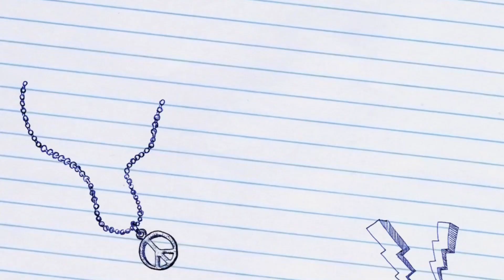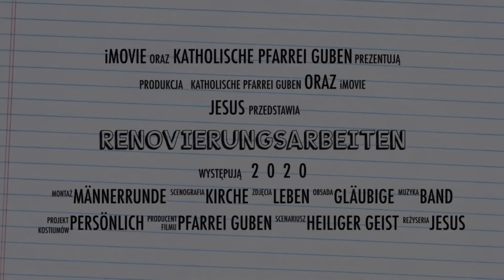GUBEN - Renovierungsarbeiten 2020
Wir erneuern die Kirche für Euch. Mögen Sie dabei Ihre Seelen erneuern.